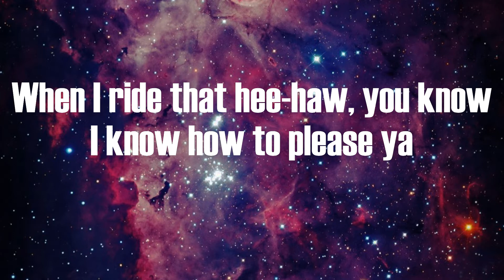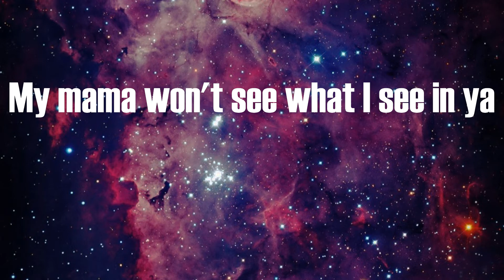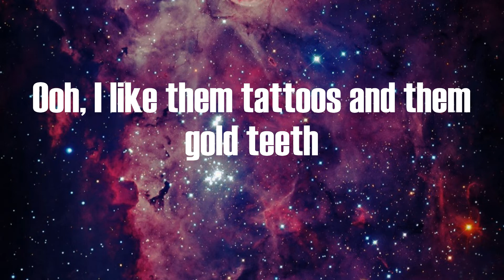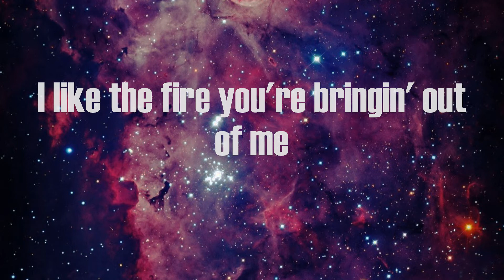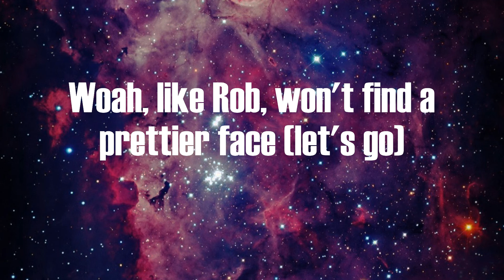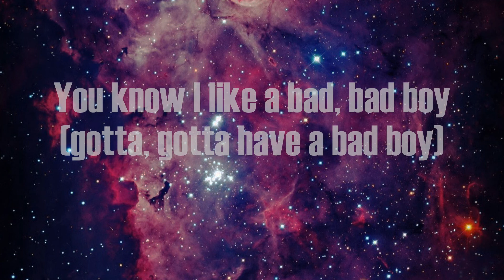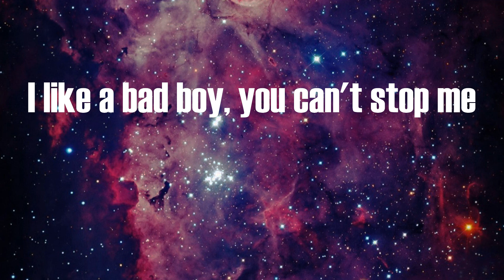Jesy Nelson - Boyz (Lyrics)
Lyrics:
Ayo, it's the UK baddie and the Barbie
Love a little bitter in the sweet
Bad boy, me recipe
Bein' nice a little borin' when you in between the sheets
When I ride that hee-haw, you know I know how to please ya
Ooh, I like them tattoos and them gold teeth
Type to make me feel like I'm a baddie
I like the fire you're bringin' out of me
Baby, somethin' 'bout him got me weak in the knees
The hole that you dug should be criminal
My mama won't see what I see in ya
But I don't want it if it ain't bad enough
I don't know what it is, I
I like a bad, bad boy (boy)
You know I like a bad, bad boy (boy)
I like a bad boy, you can't stop me
I love bad boys for life
I like a bad, bad boy (bad boy)
You know I like a bad, bad boy (bad boy)
Got a little attitude, but I think he's kinda cute
So hood, so good, so damn taboo
Know you know how to please me
Like it raw, baby, sashimi
The hole that you dug, you'd be criminal
I love bad boys for life (uh)
You know I like a bad, bad boy (oh, I)
(As we proceed, to give you what you need)
Bad bitches want a bad boy (come on)
He gon' keep my VVs dancin' like Total
So I could just shine while he shoot up the place (prr-prr)
My body smokin', come get a pull
Lucky charms on my anklets, no, not cereal
Jesy, we got all the jelly bitches actin' real messy (real messy)
Still a bad bitch, whether I'm sporty or I'm dressy
I don't know why I got the dudes actin' zesty
But I only want a bad boy as my bestie
I like a bad, bad boy
You know I like a bad, bad boy (gotta, gotta have a bad boy)
I love bad boys for life (ooh, want a bad, bad boy)
You know I like a bad, bad boy
It's Nicki and Jesy
He love me and plus he
Ready to knock a motherfucker out just to impress me (woo)